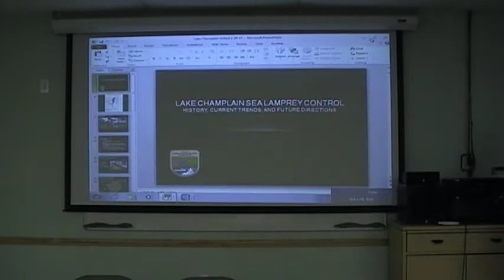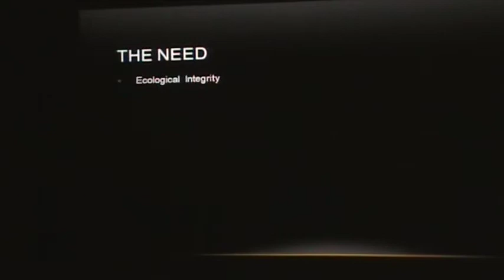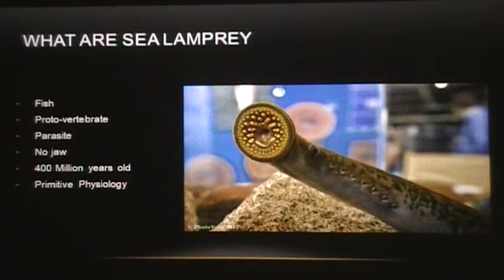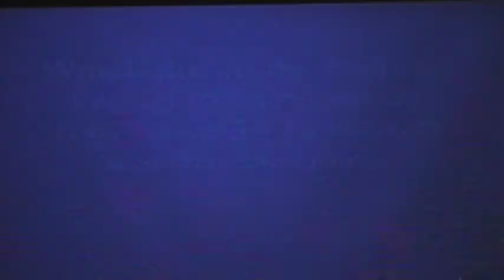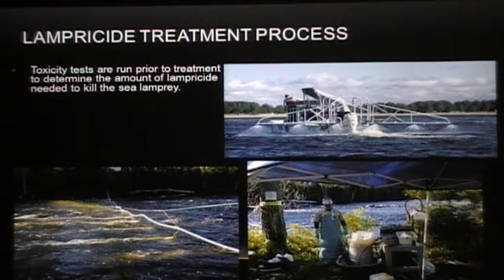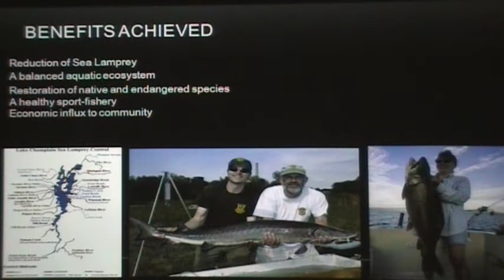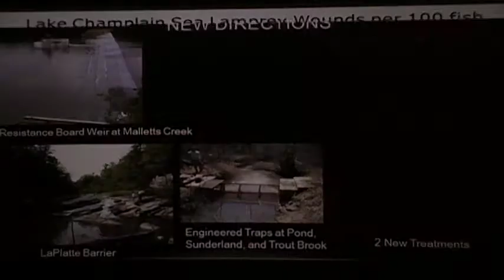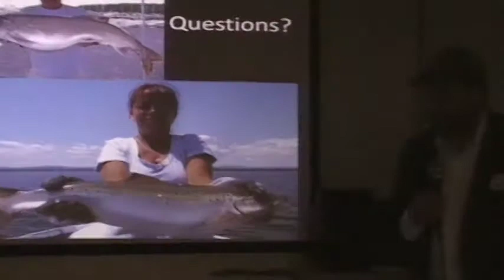Bradley Young, Sea Lamprey Control on Lake Champlain 2016 Review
Feb. 18th Salmon Seminar in Burlington, VT presentation of Sea Lamprey Control - History, Current trends, and Future Directions.